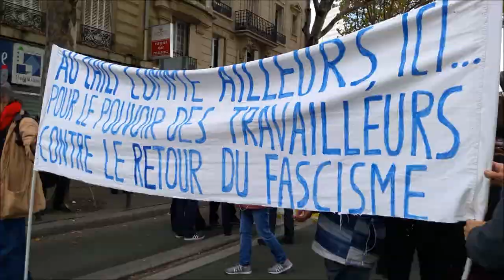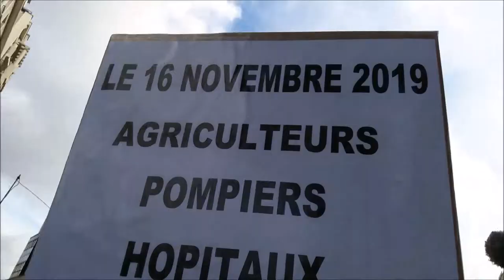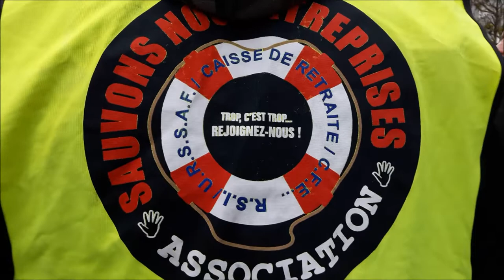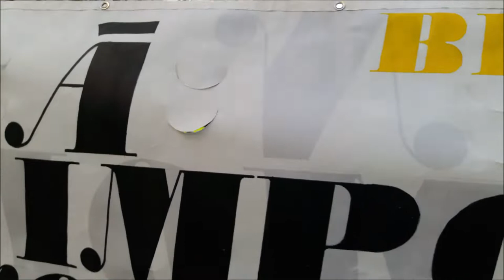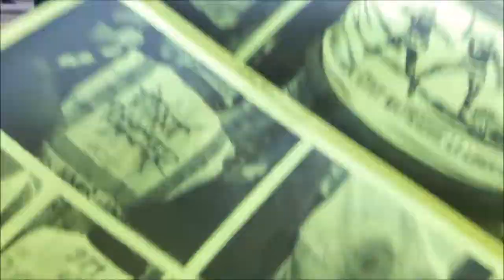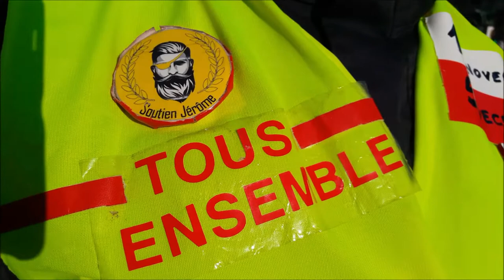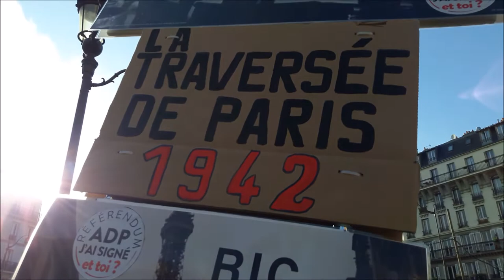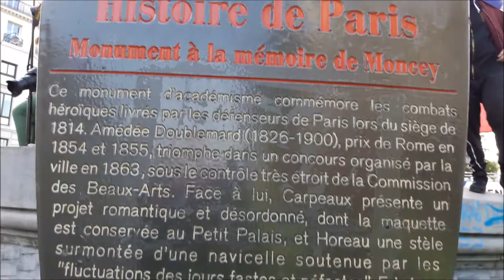Manifestation Gilets Jaunes Acte 52 Paris 9 novembre 2019 Porte de Clichy no.2 FGJ Anne Hoa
ON LACHE RIEN MEME SI MACRON NE VEUT PAS NOUS ON EST LA - Manifestation Gilets Jaunes Acte 52 Paris 9 novembre 2019 Porte de Clichy no.2 FGJ Anne Hoa marche vers le métro Stalingrad GiletsJaunes Paris YellowVests Acte52 ActeLII 9novembre2019 video FGJ Anne Hoa Femme Gilet Jaune 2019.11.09 Paris En Colère Jaune Macron démission RIC Référendum d'Initiative Citoyenne - video mariepanic mariepanic2 @mariegendron @anne_hoa